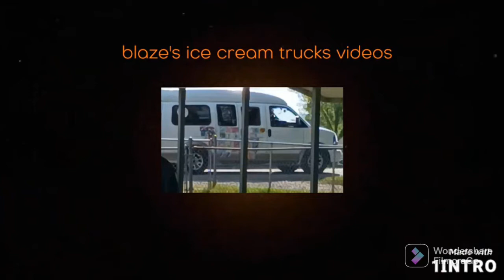the wolo 345 part 3